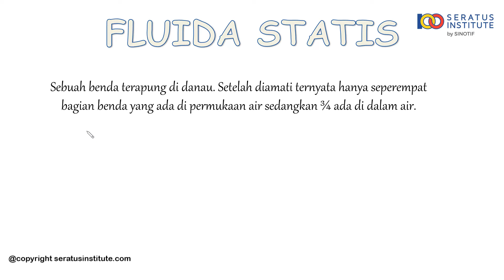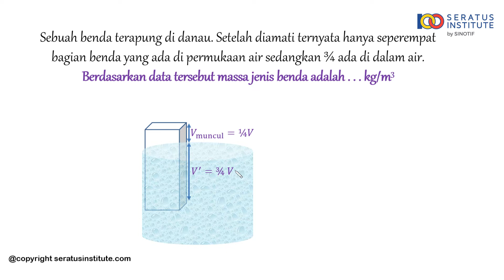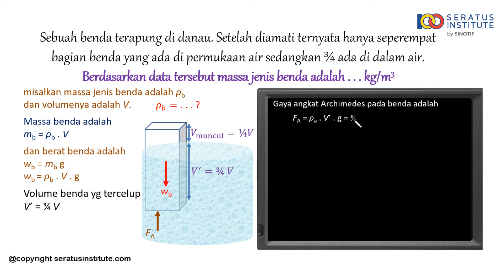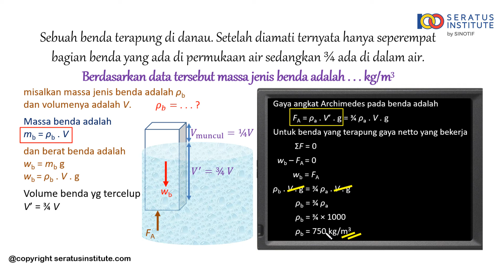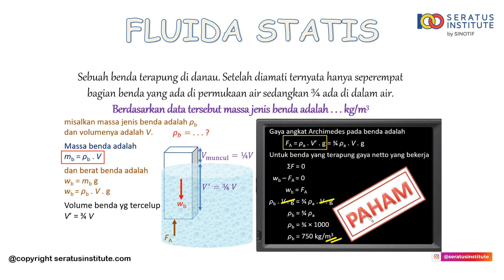Fluida Statis - Soal 11 Massa Jenis Benda yang terapung di danau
Sebuah benda terapung di danau. Setelah diamati ternyata hanya seperempat bagian benda yang ada di permukaan air sedangkan ¾ ada di dalam air. Berdasarkan data tersebut massa jenis benda adalah . . . kg/m³

Selamat belajar
Salam100